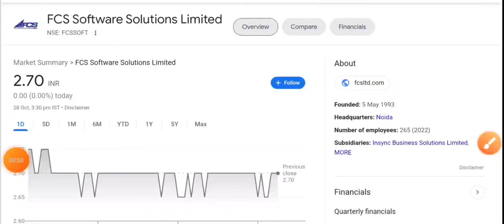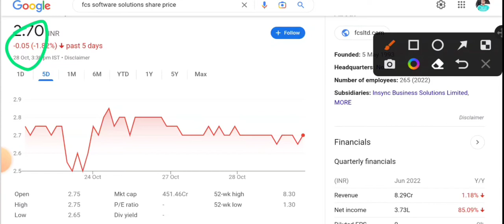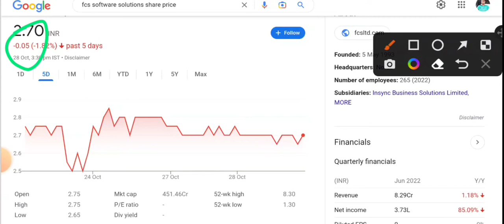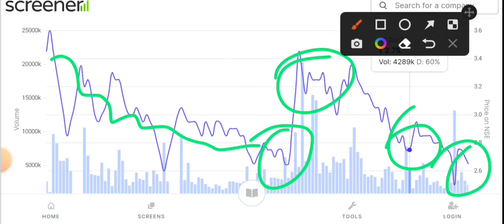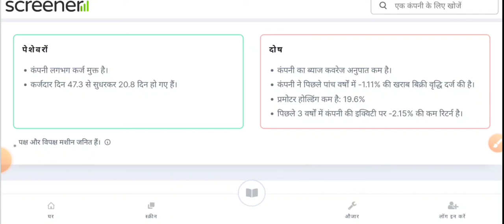FCS Software Share Latest News Fcs Software share News | Fcs Software share news today#crypto